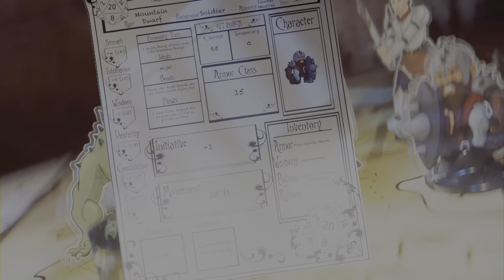Day in the life in SKYRIM #2023